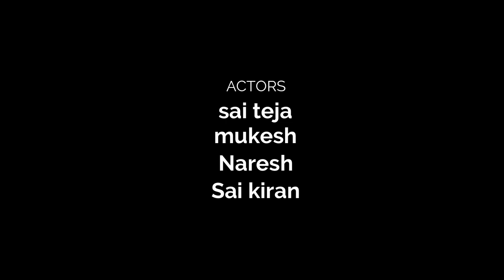THE INDIA TELUGU SHORT FILM 2018 | DERECTED BY VISHAL VADDEPELLI |SAI TEJA,SAIKIRAN,NARESH,MUKESH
how to make india in this video